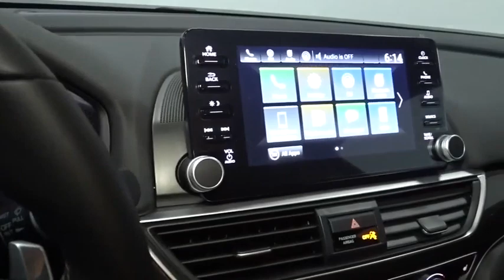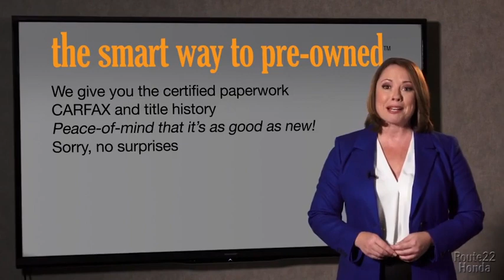2021 Honda Accord Sedan Hillside, Newark, Union, Elizabeth, Springfield, NJ 215425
2021 Honda Accord Sedan available in Hillside, New Jersey at Route 22 Honda. Servicing the Newark, Union, Elizabeth, Springfield, NJ area.
2021 Honda Accord Sedan Sport SE - Stock#: 215425 - VIN#: 1HGCV1F47MA011898

The Smart Way To Buy! Are you tired of hidden fees and bogus rates ruining your search process? Now there's a way to avoid all of the nonsense. Introducing the smart way to buy from Route 22 Auto's. The advantages of the smart way to buy are endless. There is no pressure throughout your search. You can finally feel at ease when purchasing a car. Since there are no hidden fees, there are no surprises or gimmicks revealed when you finally make a decision. Route 22 Autos salespeople are direct and value your time, so there is no back and forth or confusion. They know it's necessary for you to feel comfortable during the buying process and want to be trusted. The smart way to buy is smart for a reason. The team at Route 22 Auto's does Internet research every day to discover the right price for you. They make sure to look at competitors' pricing and numbers from industry experts so you can feel confident that you're getting the best offer possible. The main factors that contribute to your final cost are market value, product availability, days' supply in the market and the product age, color and equipment. It's easy to feel secure with the smart way to buy. Everyone hates the gas pump. Skip a few gas stations with this super fuel efficient HondaAccord Sedan. Just what you've been looking for. With quality in mind, this vehicle is the perfect addition to take home. You can finally stop searching... You've found the one you've been looking for. The Honda Accord Sedan Sport SE will provide you with everything you have always wanted in a car -- Quality, Reliability, and Character.
2 LCD Monitors In The Front,Radio w/Seek-Scan, Clock and Steering Wheel Controls,Radio: 180-Watt AM/FM Audio System -inc: 8 speakers, 8 display audio w/high-resolution electrostatic touch-screen, knobs and hard keys for primary controls and customizable feature settings, Bluetooth HandsFreeLink, Bluetooth streaming audio, SMS text message function, Radio Data System (RDS), Speed-Sensitive Volume Compensation (SVC), HondaLink, Apple CarPlay integration, Android Auto integration, 2 2.5-amp USB smartphone/audio interface ports in front console, 2 2nd-row 2.5-amp USB charging ports, illuminated steering wheel-mounted controls and gloss black fin-type roof-mounted antenna,Integrated Roof Antenna,Black Power Heated Side Mirrors w/Manual Folding,Light Tinted Glass,Fully Automatic Projector Beam Led Low/High Beam Daytime Running Auto High-Beam Headlamps w/Delay-Off,Body-Colored Door Handles,Steel Spare Wheel,LED Brakelights,Clearcoat Paint,Chrome Side Windows Trim and Black Front Windshield Trim,Galvanized Steel/Aluminum Panels,Body-Colored Rear Bumper,Tires: 235/40R19 AS,Front Fog Lamps,Wheels: 19 Machine-Finished Alloy w/Black Inserts,Body-Colored Front Bumper,Compact Spare Tire Mounted Inside Under Cargo,Speed Sensitive Variable Intermittent Wipers,Trunk Rear Cargo Access,Fixed Rear Window w/Defroster,Lip Spoiler,Dark Chrome Grille,Engine Immobilizer,Instrument Panel Covered Bin, Driver / Passenger And Rear Door Bins,Perimeter Alarm,Day-Night Rearview Mirror,Power Fuel Flap Locking Type,Leather Gear Shifter Material,Gauges -inc: Speedometer, Odometer, Engine Coolant Temp, Tachometer, Trip Odometer and Trip Computer,Valet Function,Dual Zone Front Automatic Air Conditioning,Leather Steering Wheel,Digital/Analog Display,Full Floor Console w/Covered Storage, Mini Overhead Console w/Storage and 2 12V DC Power Outlets,Cargo Area Concealed Storage,FOB Controls -inc: Cargo Access and Windows,Carpet Floor Trim and Carpet Trunk Lid/Rear Cargo Door Trim,Delayed Accessory Power,Front Cupholder,Distance Pacing w/Traffic Stop-Go,Fade-To-Off Interior Lighting,Outside Temp Gauge,Cruise Control w/Steering Wheel Controls,Rear Cupholder,8-Way Driver Seat,Heated Front Bucket Seats -inc: driver's seat 12-way power adjustment, driver's seat 4-way power lumbar support and front passenger's seat 4-way power adjustment,60-40 Folding Bench Front Facing Fold Forward Seatback Rear Seat,Remote Keyless Entry w/Integrated Key Transmitter, Illuminated Entry, Illuminated Ignition Switch and Panic Button,Remote Releases -Inc: Power Cargo Access,Interior Trim -inc: Metal-Look Instrument Panel Insert, Metal-Look Door Panel Insert and Metal-Look Interior Accents,Air Filtration,Full Cloth Headliner,Leatherette Door Trim Insert,2 12V DC Power Outlets,Power Rear Windows,Trip Computer,Full Carpet Floor Covering -inc: Carpet Front And Rear Floor Mats,Power Door Locks w/Autolock Feature,Proximity Key For Doors And Push Button Start,HVAC -inc: Underse